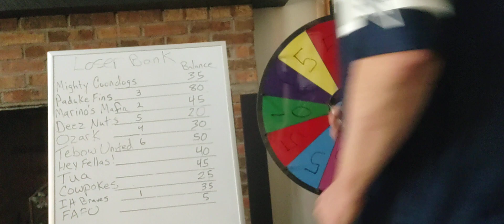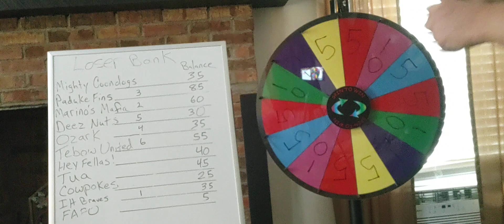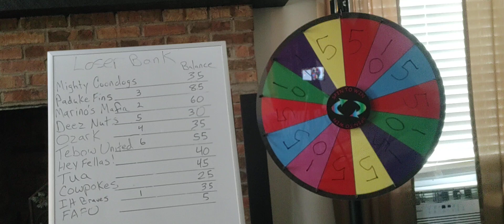2023 Week 10 Loser Wheel!